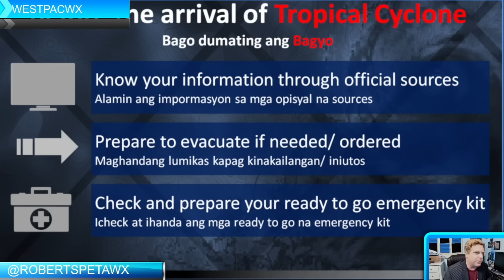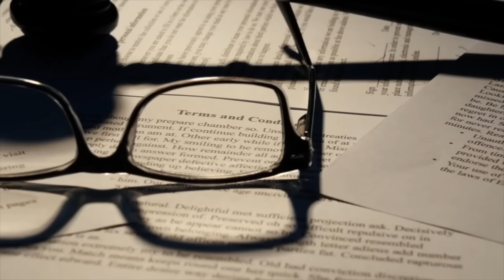Typhoon Ofel / Usagi rapidly strengthens and Pepito threatens another typhoon